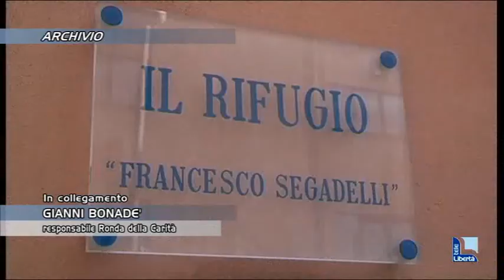Emergenza, rifugio Segadelli: dimezzati i posti letto, ne restano cinque